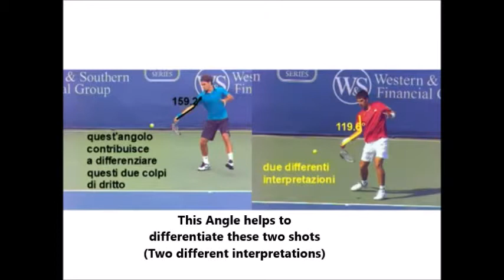Federer and Djokovic Forehand Analysis (slow motion explained)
Quick highlight of the different swing styles between Federer and Djokovic - two of the best tennis players out there. Done in slow motion with explanation in the differences.

Could you match their swings?